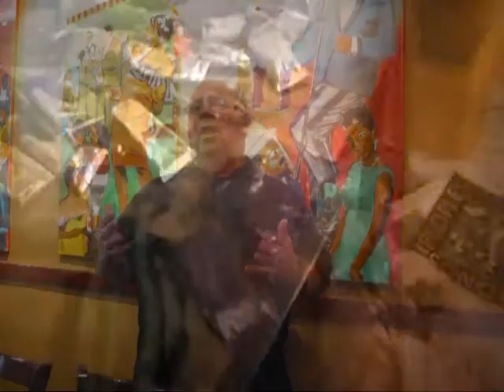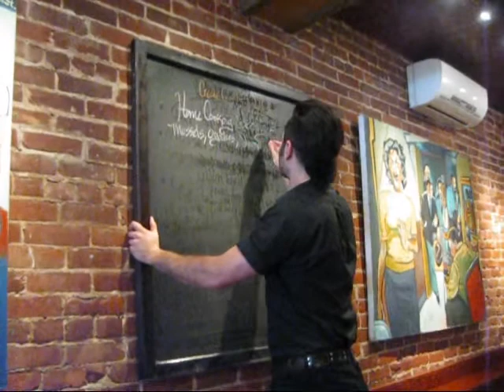The Story Behind the Artwork at Michael's Uptown: Featuring Wayne Manns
Owner Michael Cassady explains the story behind the artwork at Michael's Uptown Cafe featuring the work of jazz artist Wayne Mann's.